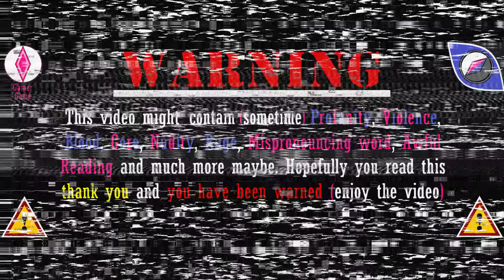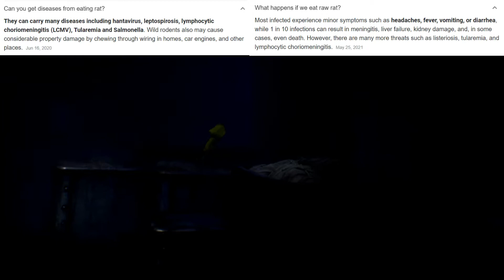Little Nightmares (what are they making) part 2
I work hard to make this video and thank u for watching this video and yea improving so I hope you enjoy